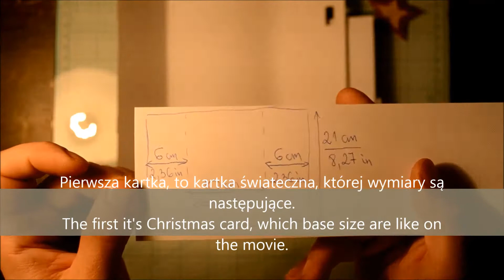Kartka z patyczkiem / Card with stick